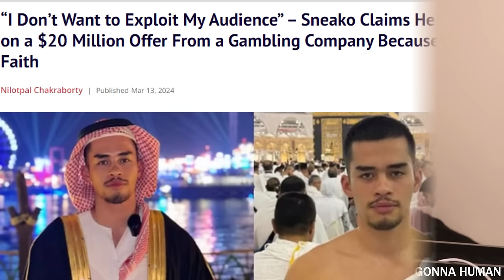Sneako Turned Down $20 Million Because It's Haram?!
Sneako Claims He Gave Up on a $20 Million

Kinda hard to believe it but Sneako Turned Down $20 Million Because It's Haram. I guess?